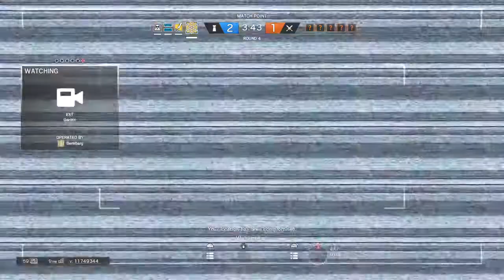Tom Clancy's Rainbow Six® Siege_20180419233126